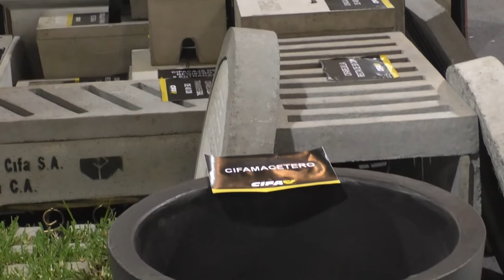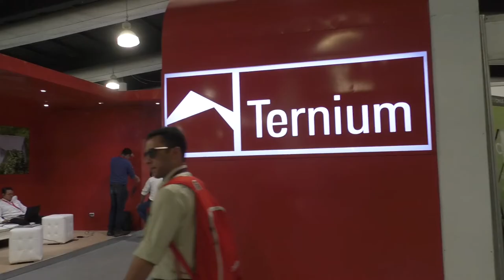Construfer promueve la construcción con eficiencia y sostenible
Con una amplia gama de productos tecnológicos para la construcción, a partir de hoy en el Parque de la Industria, se lleva a cabo la XIII edición de la Feria de la Construcción (Construfer) la cual busca generar negocios, atraer inversión y promover la construcción eficiente y sostenible en el país.

“Estamos trabajando en iniciativas y eventos que promuevan e incentiven la finalización económica. Buscamos trabajar con otros actores que tengan relación a nuestra industria”, comentó Javier Ruiz, presidente de Cámara de Guatemalteca de la construcción.

“Como sector creemos y valoramos la importancia de las alianzas público-privadas para lograr llevar a cabo proyectos de desarrollo e incidencia nacional que beneficien a todos.” Agregó el empresario

Según Ruiz este sector aporta el 4% del Producto Interno Bruto (PIB) y no menos de 354,000 empleos.

Esta edición que finaliza el 22 de abril los coordinadores esperan contar con la asistencia de no menos de 10,000 visitantes.